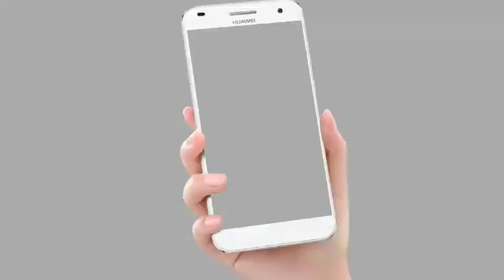Editing Ke Liye Best Ideas Pose Tips & Trick | How to Pose Make Editing | 25 Poses for editing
Hey Guys What's up, am Photographers Mind Today Am New Video Uploaded Is 😍 watch this Video All My YouTube Family Support Me This Video.

Guys Maine Is Video Me Apko Bataya Hain Ki  Aap Log Editing Ke Liye Kaisa Pose de sakte hain ye sab pose aap MOBILE Ya DSLR Se Khichawa sakte hain 🔥🤗

Your Queries -:
How to pose a boys
Editing Ke Liye Pose Kaise Kare
EDITING ke liye Best Poses
New Stylish Boys Pose
How to pose Make Editing